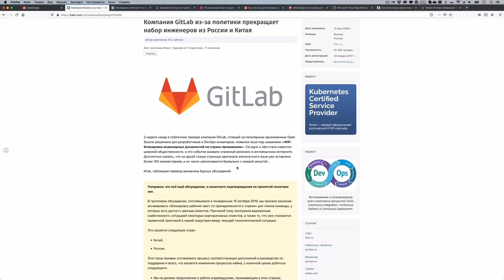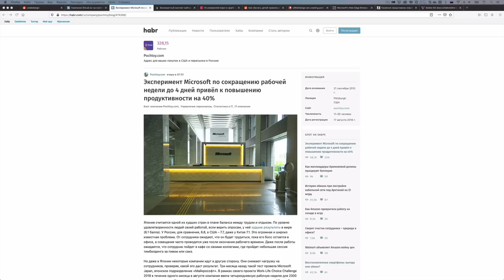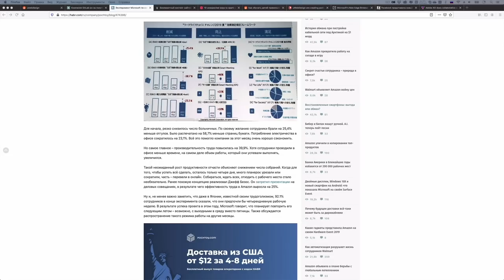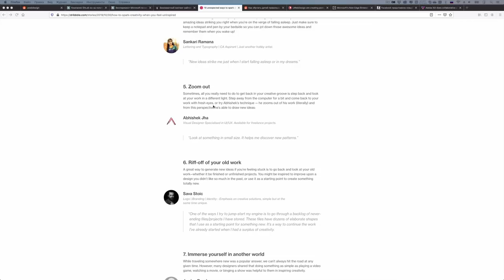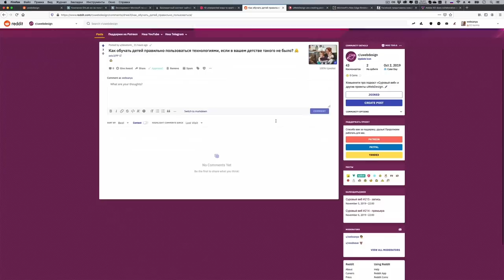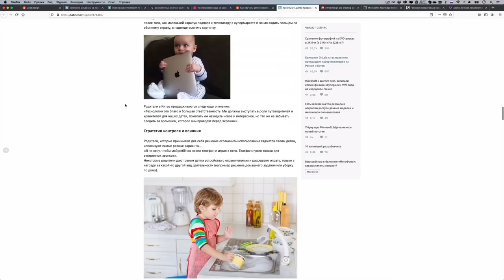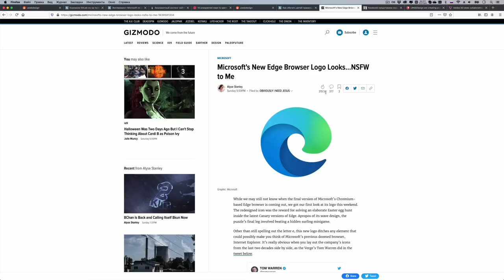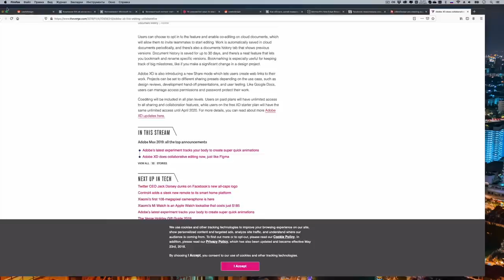GitLab запрещает Россию и Китай — Суровый веб #215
Компания GitLab кошмарит людей из России и Китая, Microsoft экспериментирует с четырехдневной неделей, 10 способ подогреть креативность и поймать вдохновение, новый логотип Microsoft Edge и корпоративный логотип Facebook. ПАГНААААЛЕ!!11

Заметка про подкаст на сайте: позже

Ссылки на темы:
• 02:35 Компания GitLab из-за политики прекращает набор инженеров из России и Китая
• 19:08 Эксперимент Microsoft по сокращению рабочей недели до 4 дней привёл к повышению продуктивности на 40%
• 37:55 10 неожиданных способов подогреть креативность и поймать вдохновение за хвост
• 01:09:18 Как обучать детей правильно пользоваться технологиями, если в вашем детстве такого не было
• 01:37:49 Новый логотип Microsoft Edge выглядит немного NSFW
• 01:41:36 Facebook представила новый логотип, отражающий компанию в целом
• 01:49:54 Adobe XD и совместное редактирование, как в Figma